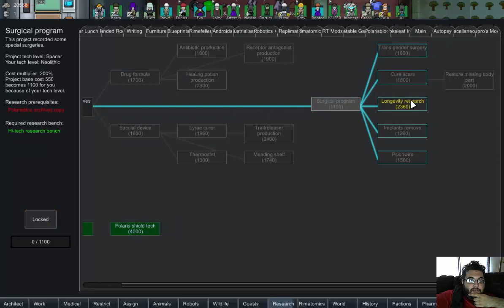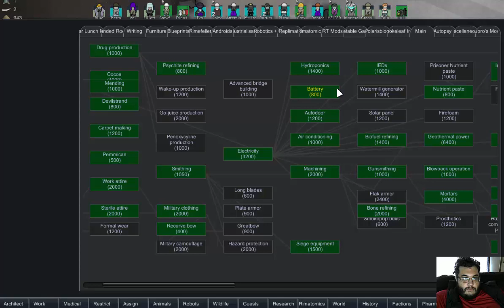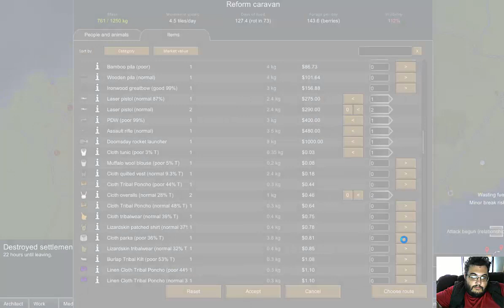Rimworld, Tale of the Coastal Tribals, E30, What a Messy Free for All